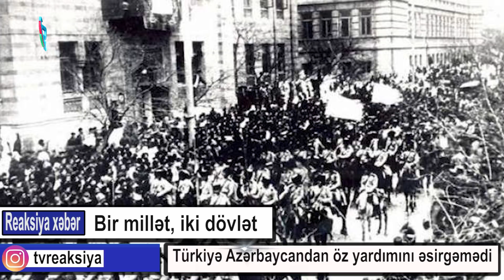İlham Əliyev:Ermənistanın Azərbaycana qarşı hərbi təxribatına Türkiyə qəti mövqe bildirdi